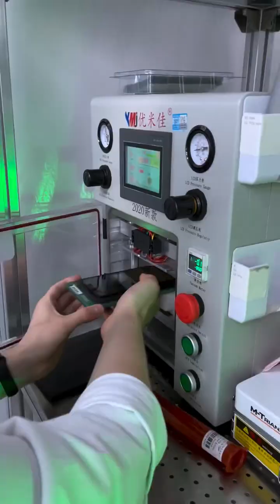Курсы по ремонту Apple от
Курсы по ремонту от  @mosdisplay — ссылка в профиле

Увлечен техникой? Твои знания должны приносить результат! Заполняй анкету на сайте «работа в Мосдисплей». мфти ...